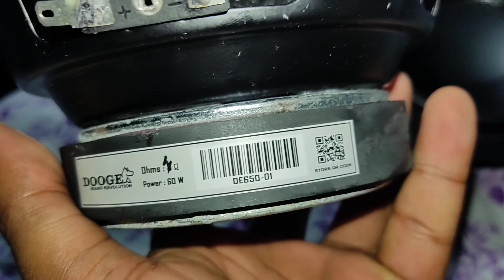Woofer Speaker Doogesound 6.5 inch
good quality woofer RMS Power 50 watt
doogesound woofer
6.5 inch